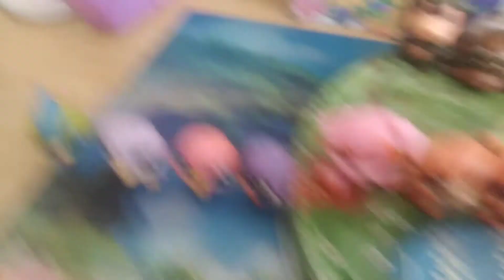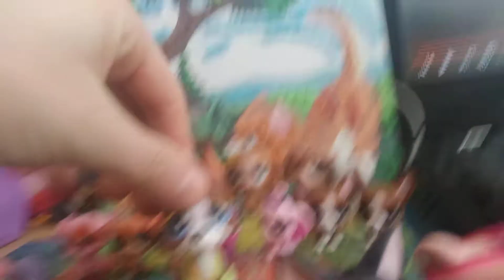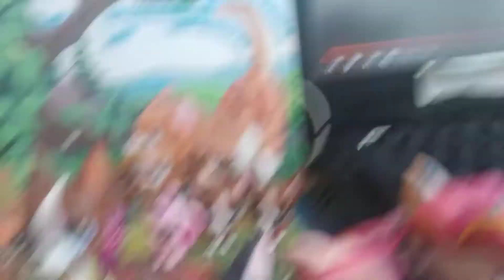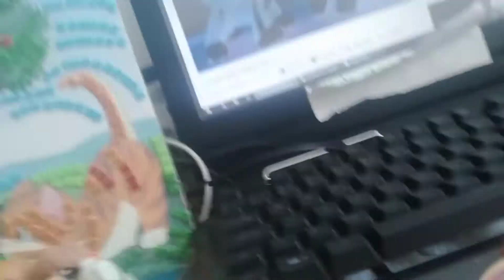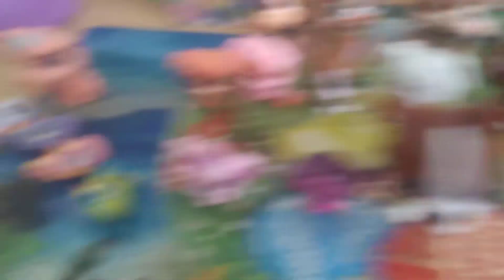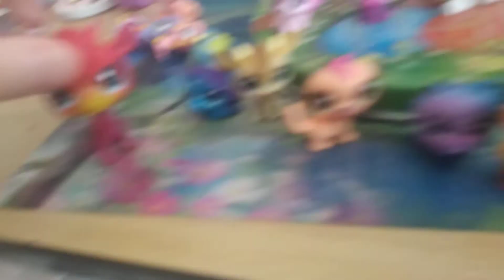LPS ukázka mé LPS sbírky